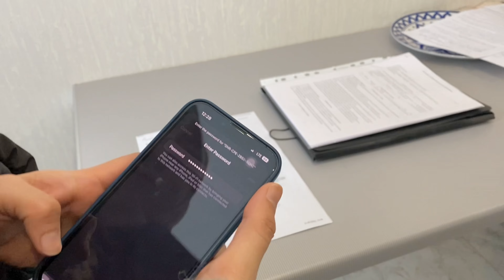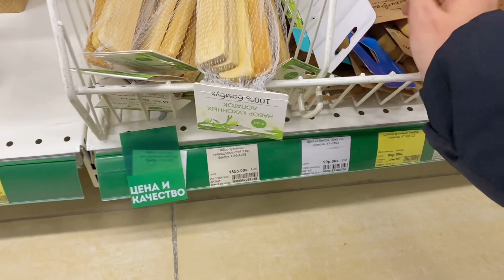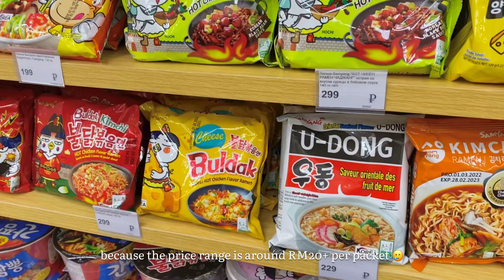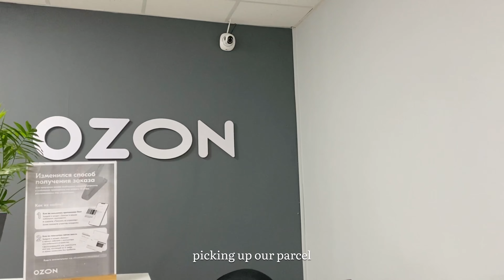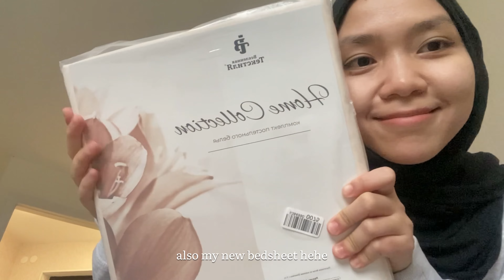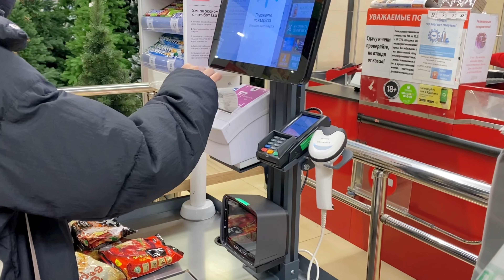moving into new apartment : moving in day, cleaning, unpacking, shopping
hello everyone :)

back with another video! hehe alhamdulillah, we found a new perfect place for me and my housemate which i would like to bring you guys as well throughout our journey. we found it quite inconvenient living a bit far from uni, hence here we are, with moving vlog which is nearer to the uni :D
there is a lot of things to buy, declutter and organize yet i managed to capture some few moments in this video.

hope you guys enjoy watching it as much as i do

sha

oh, the joy. - 9am in istanbul